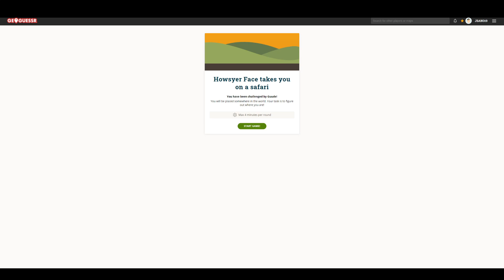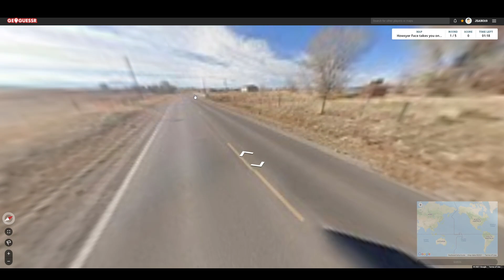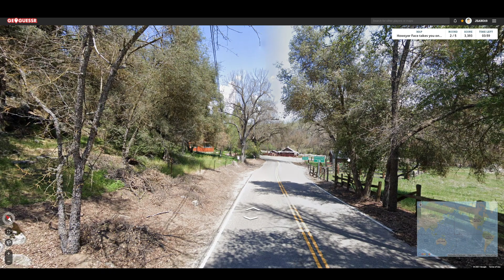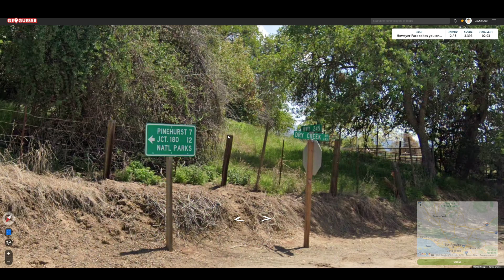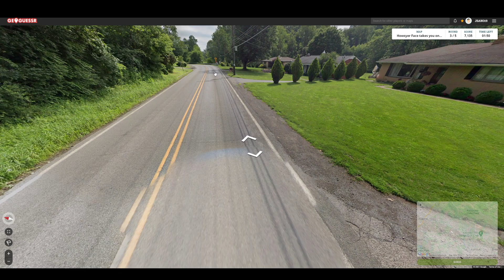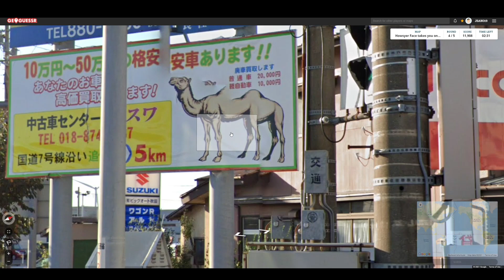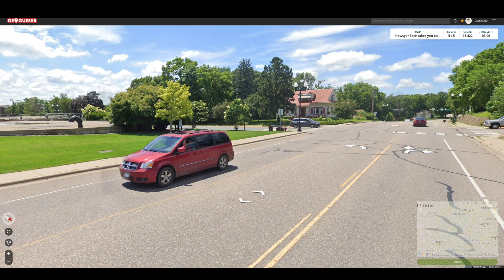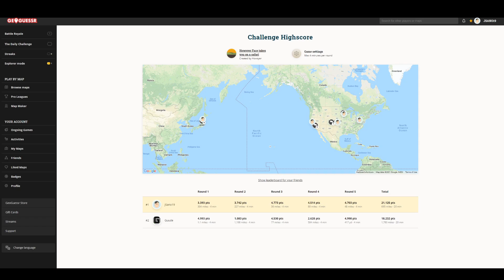Geoguessr Challenge with Friends (Guano) - Howsyer Face (Versus)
Geoguessr Challenge!